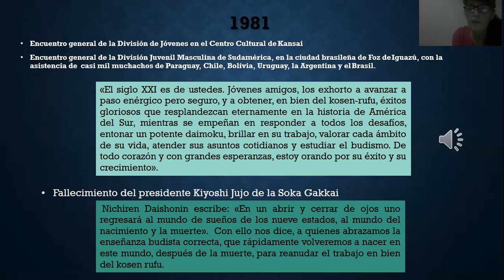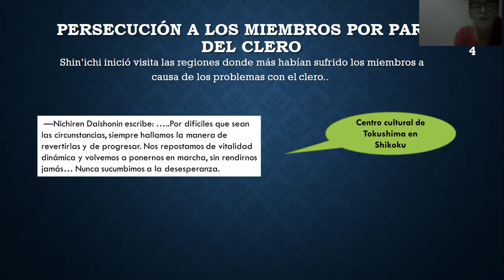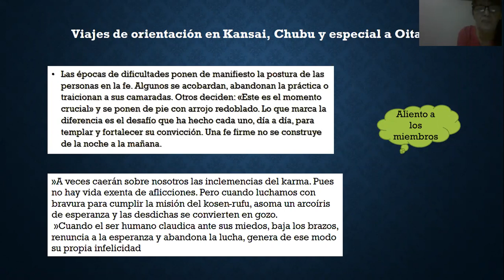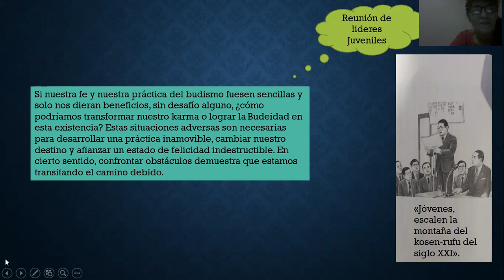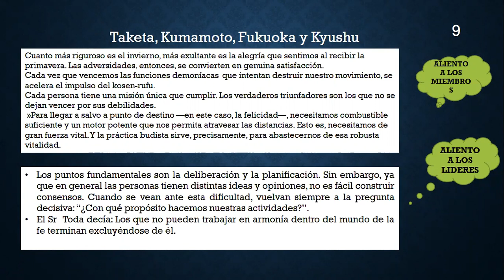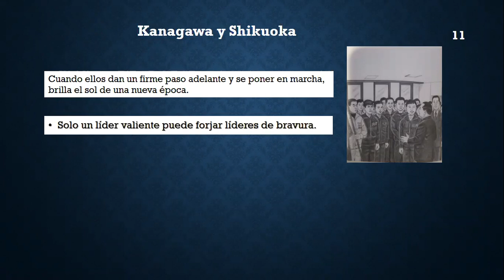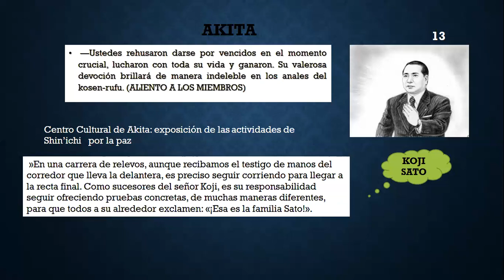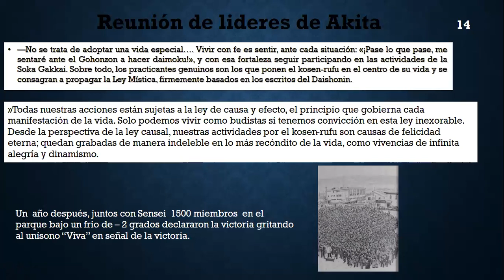Estudio de La Nueva Revolución Humana Vol 30 Cap 5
Reunión mensual de la SGI de Costa Rica. Estudio de La Nueva Revolución Humana, Volúmen 30 Capítulo 5.